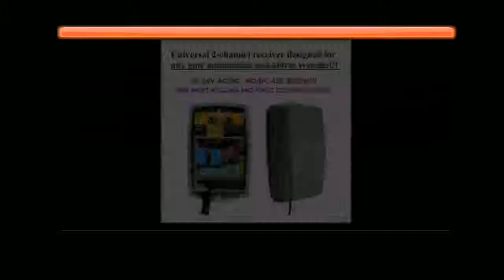Looking for remote control switch for garage door gate opener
Brand Name:YETPackage:YesFrequency:433 MHzModel Number:YET402PC-V3.0Wireless Communication:RFChannel:2Use:UniversalItem :wireless receiverworking voltage :DC9V-DC24VFrequency :433.92mhzchannel :2chdistance:50-100mWorking temperature:-40 +80